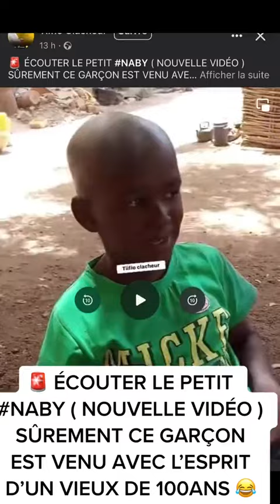Nabi ( le petit de Kita 1part )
👆👆👆Deuxième (2) *Compte Youtube*
Abonné vous🔥